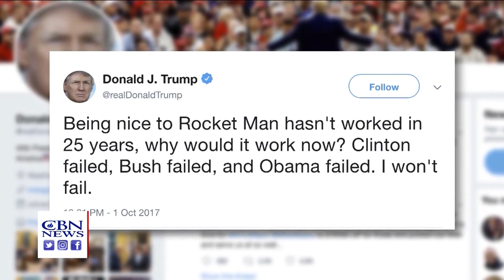Rogue Regimes Taunt US and World with Week of Missile Launches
The rogue regimes in North Korea and Iran both launched missiles this week, testing their ability to wage war and sending a threatening message to the world. North Korea launched two short-range ballistic missiles Thursday – the first launch since President Trump met Kim Jong Un at the border with South Korea in June.